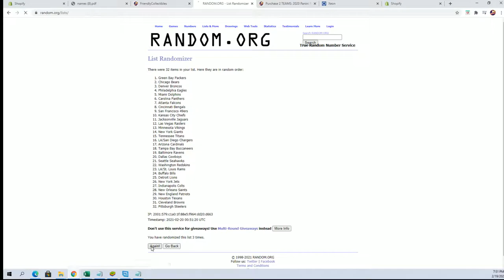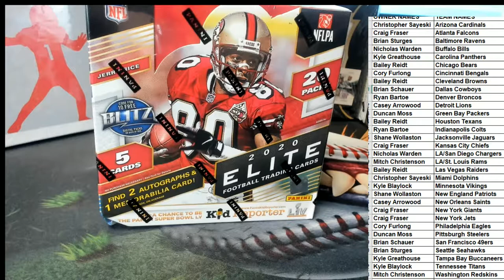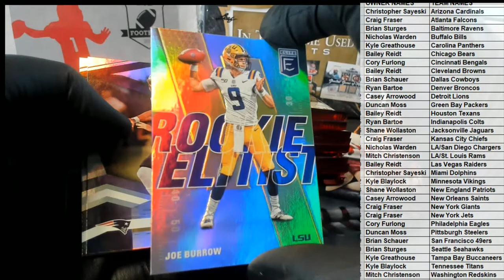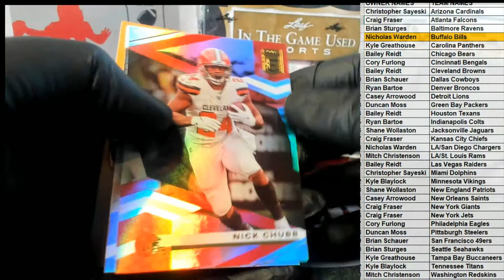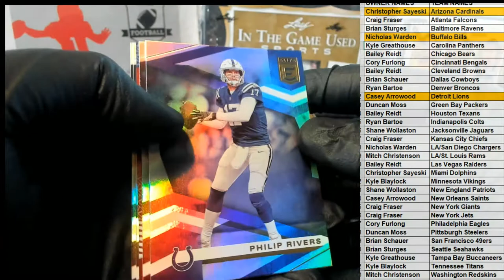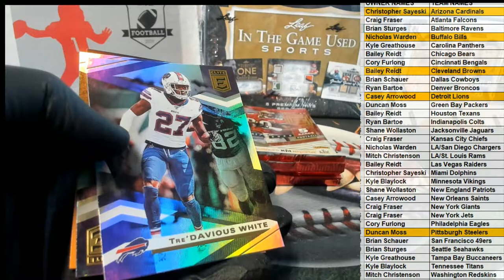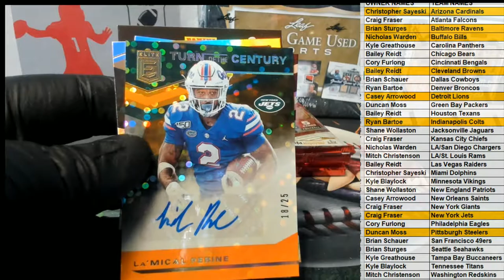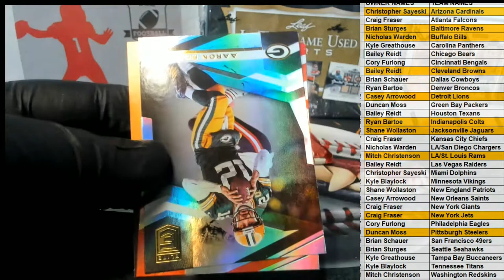2020 Panini Donruss Elite Football ID 20DEFBPR602